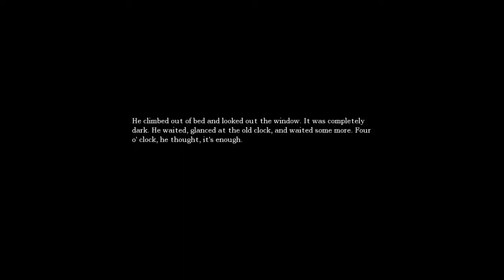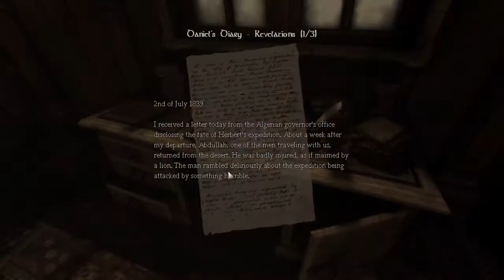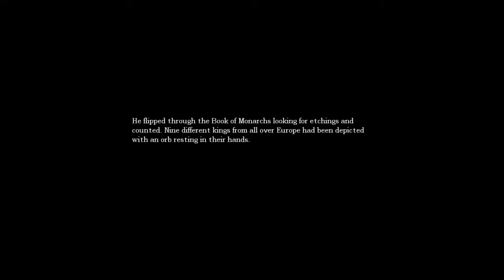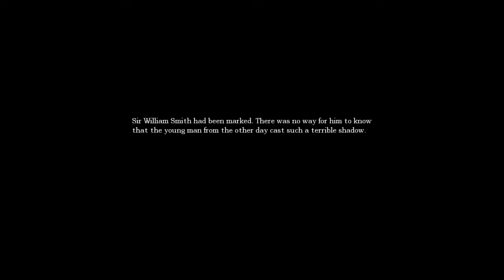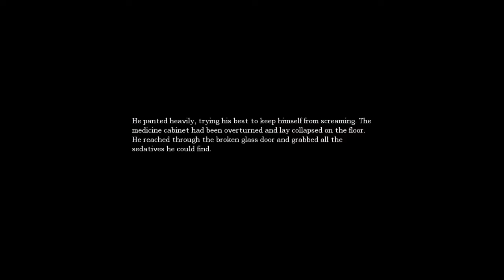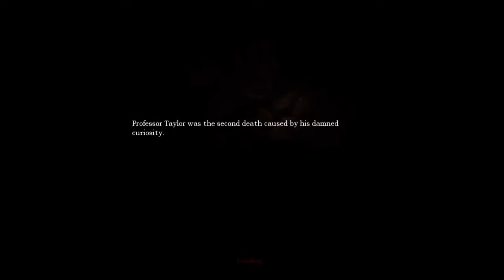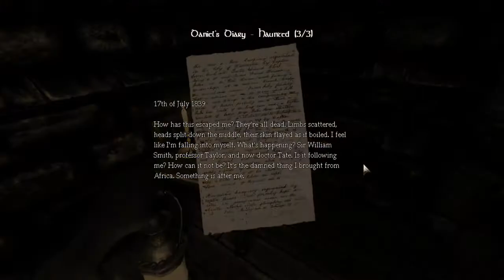HIDE IN THE CLOSET (AMNESIA P4)